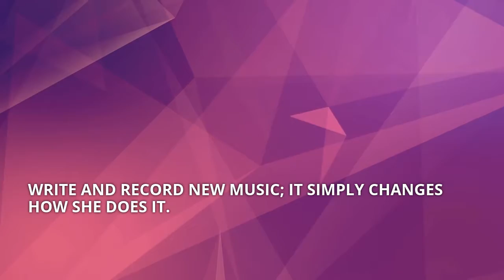Outlaw Country Singer Songwriter Kristina Stykos overcomes adversity on "River of Light"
Today we happily bring you an award-winning outlaw country/folk singer songwriter who exemplifies pure determination and a fiercely independent spirit. Kristina Stykos‘s dark, self-produced, poetry-soaked music, lyrics and original vocal cadence bears resemblance to rock n’ roll/punk icons like Patti Smith. Her recording studio, Pepperbox Studio, is solar, wind and generator powered.

In 2017, Stykos was diagnosed with spasmodic dysphonia, a disorder that
makes speaking and singing difficult or even impossible. That doesn’t stop Kristina from continuing to write and record new music; it simply changes how she does it.

Stykos describes the album “River of Light” as ‘an exciting departure from anything I’ve done before.’

“I’m a poet-musician working at the outer boundaries of the music industry, and I believe that we can all take control of our own message.”